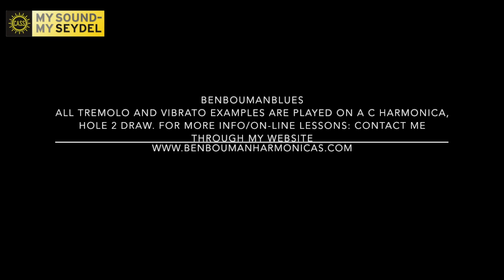Tremolo Vibrato examples BenBoumanBlues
𝕋ℝ𝔼𝕄𝕆𝕃𝕆 𝔸ℕ𝔻 𝕍𝕀𝔹ℝ𝔸𝕋𝕆

This is a video about 2 "magic" and very important techniques: Tremolo and vibrato.
Without tremolo and vibrato, the harmonica wouldn't sound as beautiful as it does when these 2 things are used.
There are lots of misunderstandings about it, but for harmonica, we more or less have agreed that tremolo is about change in volume and vibrato is about change in pitch.
I could go in detail on different types of tremolo/vibrato but that is not my goal in this video
In the video, I use some basic breathing techniques to show the difference between tremolo and vibrato and how it is done.
After every example that I've recorded, I show how the breathing-in sounds.
Used harmonica: Key of C, all examples are played on hole 2 draw.